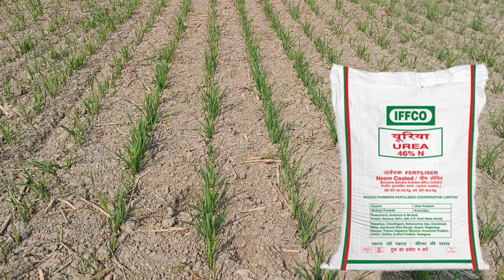गेहूं में यूरिया के साथ डालो यह खाद खेत कल्लो से भर जाएगा |gehu Me kalle kaise badhaye/gehu ki kheti